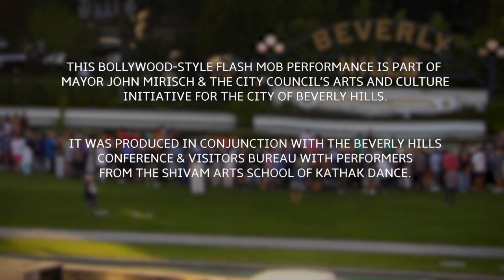Bollywood Flash Mob | Beverly Hills | Mayor John Mirisch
You never really know what might happen when you come to Beverly Hills!

This Bollywood-style flash mob performance was in collaboration with Mayor John Mirisch & the City Council's Arts and Culture initiative for the City of Beverly Hills.

Creative Director & Choreography: Punam Kumar
Performers: Students of Shivam Arts School of Kathak Dance & Volunteers & Members of the City Council of Beverly Hills
When: August 17, 2019
Where: Lily Pond in Beverly Gardens Park, Beverly Hills, CA

Shivam Arts School of Kathak Dance was founded by noted artistic director and choreographer Punam Kumar. Mesmerizing audiences for over thirty years, Shivam Arts has established itself as a cornerstone of Indian culture and heritage in Southern California. The school's primary performing group is The Shivam Arts Dance Company, a group of highly-skilled, classically-trained Kathak dancers who are pushing the boundaries of traditional dance in a modern setting.

Shivam Arts School of Kathak Dance has multiple locations across Southern California and is now enrolling new students!